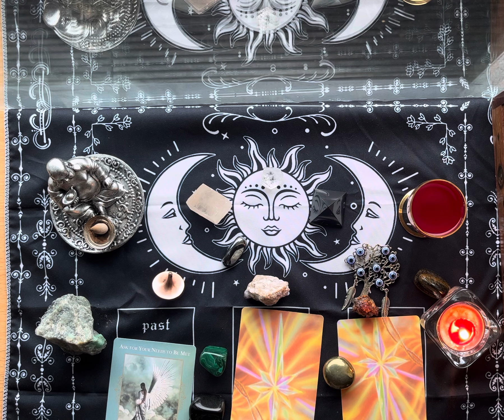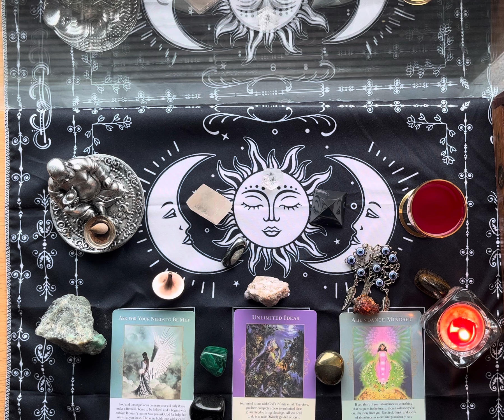What Will Happen For You At Work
Labradorite is a beautiful gemstone crystal that helps us remember our dreams and the messages we receive 🛌 😴 🐑

Hair Manifestations Dream Bonnet ✨🧞👇🏾

✨ Discover to magic of the stars at Sphere and Sundry wirh powerful oils, candles, incense  and “talismanic materia” created under their influence.

❤️ Love Consultation
Custom Order Love Reading by HealingOaths on Etsy

💝Love Remedy
Custom Order Love Remedy by HealingOaths on Etsy

❤️💝Love Consultation and Remedy
Custom Order Love Reading & Remedy by HealingOaths on Etsy

Are you a woman 30+

Please tell your friends and visit.